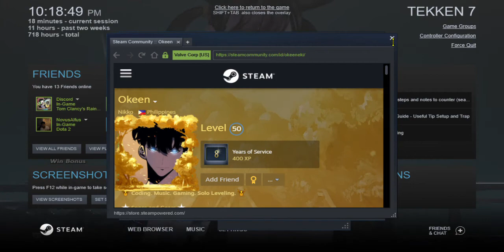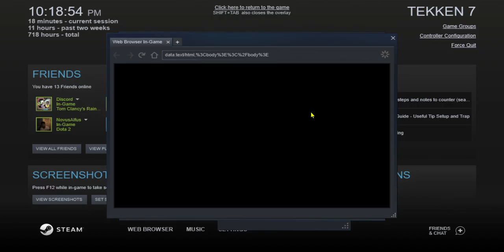sijay DEVIL JIN dragonlove21 x TUTUBING KARAYOM na STRONGSTYLE KUNIMITSU TEKKEN 7 STEAM